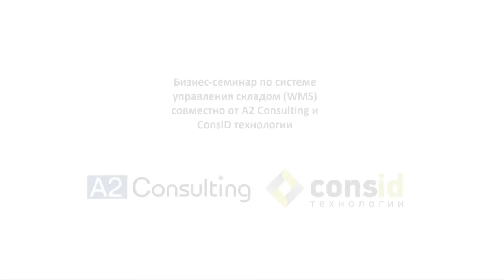BI QlikView + WMS. Повышаем эффективность управления складами.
Как повысить эффективность работы склада с помощью бизнес-аналитики. Небольшой фрагмент выступления нашего эксперта на мероприятии по управлению складами.